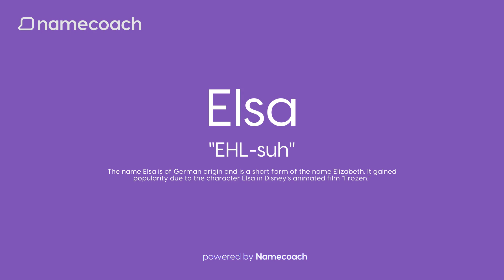How to Pronounce Elsa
Learn how to pronounce Elsa using accurate audio name pronunciations powered by Namecoach. Say goodbye to mispronunciations and communicate with confidence! Try our FREE Chrome extension today